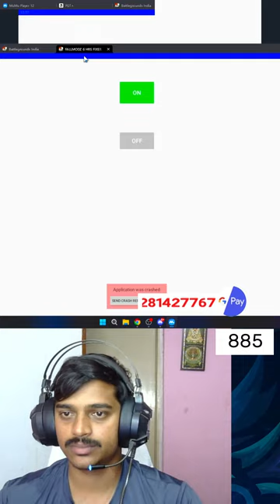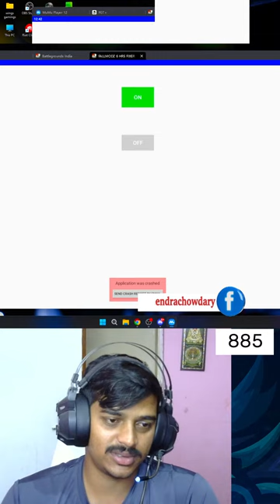Solo Vs Squad Rush gmaeplay🔥| Emulator Road to 1k | LIVE stream#bgmilive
Hey People. wassup Welcome to WINGS YT🎮.
GPAY AND PHONEPAY NUMBER..
.6281427767.

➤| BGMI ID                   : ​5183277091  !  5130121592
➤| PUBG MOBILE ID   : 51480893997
📌| No Spamming and NO Promotions in the chat without permission
📌| No Racism/Abuse/Profanity, Treat Each Other Humbly. In chat
📌| No Trash Talking For other Youtubers/Streamers.In chat
⚫REMENT FROM THE ASHES (PC)
⚫Pacify          (PC)
⚫ROCKET LEAGUE   (PC)
⚫REALM ROYALE    (pc)
⚫PLAYERUN BATTLEGROUNG    (PC)
➤💻 PC SPECS 🧔🏻🧔🏻
➼ Monitor      - ACER NITRO LIMITED EDITION MONITOR  144HZ
➼ CPU          - AMD Ryzen 7 3700X 8CORE   @ 3.79GHz
➼ Motherboard  - Gigabyte B450 AROUS PRO
➼ GPU          - NVIDIA GeForce GIGABYTE GTX 1660 SUPER (Gigabyte)
➼ RAM          - (16X2) 32GB DDR4 CORSAIR VENGENCE
➼ Cabinet      -  ANT E SPORT 511
➼ Hard Disk    - 1TB WD
➼ Keyboard     - COSMICBYTE
➼ Mouse        - WORLD WORSHIPS
🧔🏻stream at Morning=˃˃10 to 01
🧔🏻Stream at Evening=˃˃07 to 12
Hey Public, as you know I will read each and every comment I see, and sometimes I may miss some comments. Please try to understand and Do not worry cuz I am available to every subscriber in the discord waiting room every SUNDAY. Members of the channel have a chance to talk with me when I am free in discord
🧔🏻Please don't hate anyone I talk about in my videos or Live stream. This channel is only to Entertain people. Please don't spread Hatred. Please don't comment in such a way to hurt anyone Directly or indirectly.
🔶  ★★ Rules  ★★ 🔶
🔶 No Spam.
🔶 No Self Promotion or Promoting Others.
🔶 No Racism.
🔶 No Profanity .